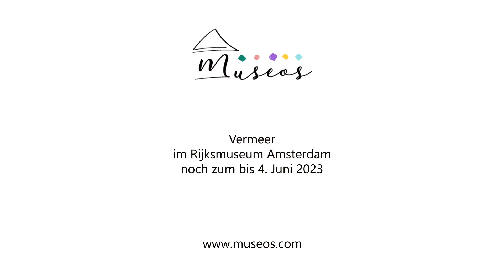Amsterdam - Vermeer im Rijksmuseum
Jan Vermeer van Delft schuf in seinem Leben nur 37 Gemälde.
Im Vergleich zu seinen Zeitgenossen und anderen Malern sehr, sehr wenig. Das macht seine Arbeiten so besonders. Und natürlich auch die Art und Weise WIE und WAS Vermeer malte, macht ihn zu einem Ausnahmetalent.

In der Jahrhundertausstellung im @RijksmuseumAmsterdam  kannst du zum ersten Mal 28 von diesen 37 Werken in EINER Ausstellung bewundern! Das gab es noch nie! Wir waren mittlerweile dort und nehmen dich in die Ausstellung mit!